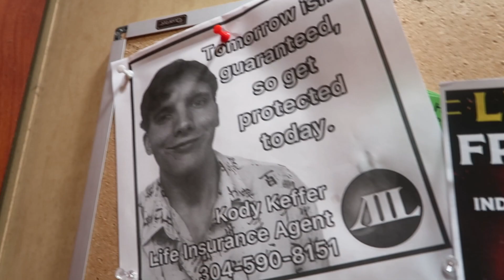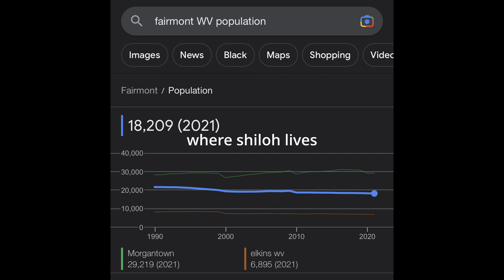An Very Eventful Saturday / In a Hurricane??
Shiloh coming to Hurricane for the first time and we hangout with some of the friends.